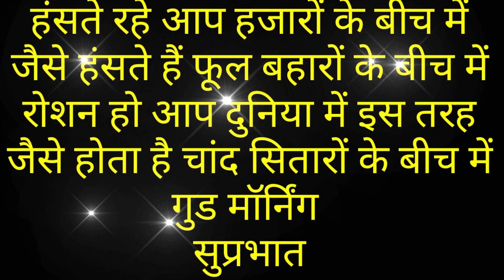GOOD MORNING video good morning love shayari whatsapp status video shayari